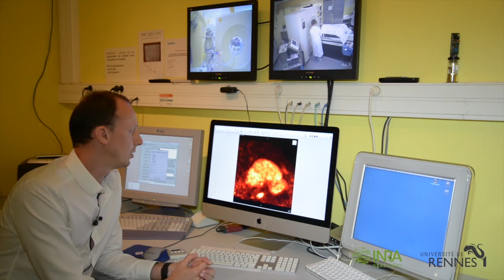Projet d'Institut NuMeCan (Nutrition Métabolismes Cancer) à Rennes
Objectif : étudier comment l'alimentation, l'environnement, les comportements et les déterminants métaboliques impactent la santé et les maladies chroniques du foie et du système digestif, notamment.

Avec le soutien de l'Inserm, de l'Inra et de l'Université de Rennes 1